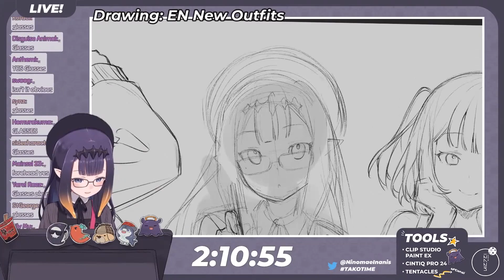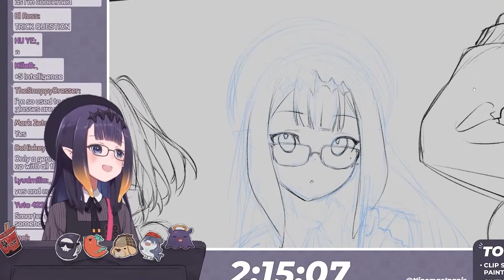【Hololive】Ina - Glasses? No Glasses?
Does glasses make Ina look smarter and cuter?

【DRAWING】 HIGH SPEED TAKO Pt. 2